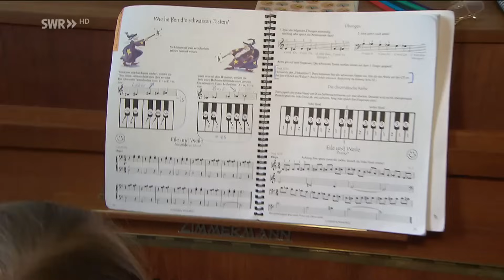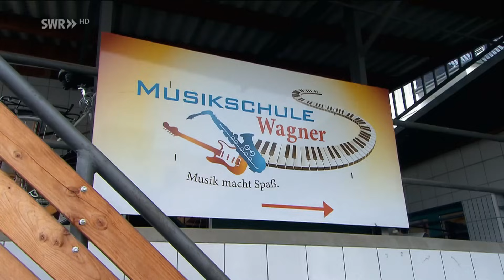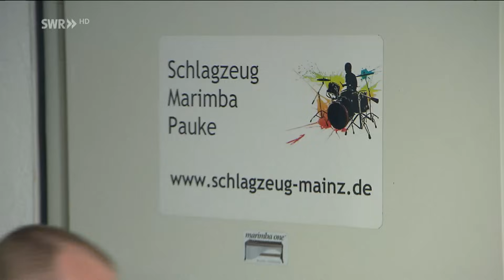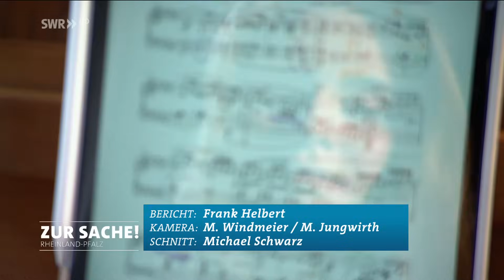Urteil zur Scheinselbstständigkeit: Wird Musikunterricht Luxus? | Zur Sache! Rheinland-Pfalz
Die Klavier-Studentin Jennifer Klein aus Mainz bekommt die Kündigung. Die Musikschule, für die sie als Honorarkraft arbeitet, kann sie wegen eines neuen Urteils zur Scheinselbstständigkeit nicht weiter beschäftigen. Das sei zu teuer. Ein Problem, das viele Musikschulen haben.